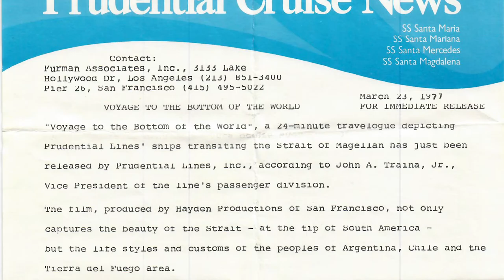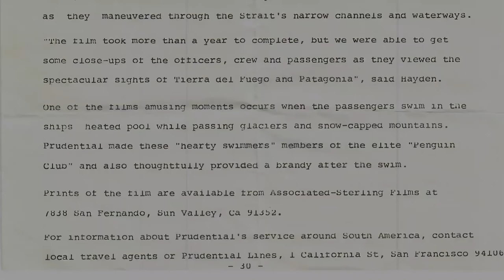Soundtrack to "Voyage to the Bottom of the World" - Music by Scott Hubbard and Sam Hall, 1977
"Voyage to the Bottom of the World", produced by Hayden Productions / San Francisco, was a 24-minute travelogue depicting Prudential Lines' ships transiting the Strait of Magellan.

The  film's music was a  joint venture of Sam Hall and Scott Hubbard. The team had fostered their creative dynamic on a previous project and were ready when Sam got the commission to provide an original soundtrack for the travelogue.

Scott composed and improvised multiple sections to complement Scott's writing for the string sections.

(Fun Fact: The string quartet playing in the travelogue was the very same featured in the Mitchell Brothers' famous/infamous XXX movie "Behind the Green Door")